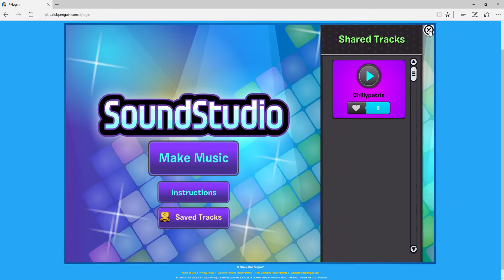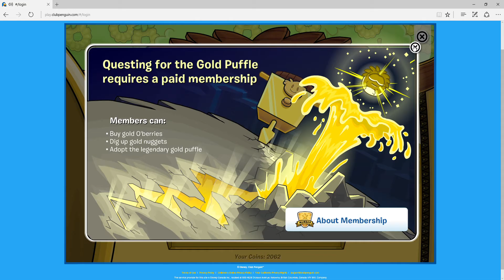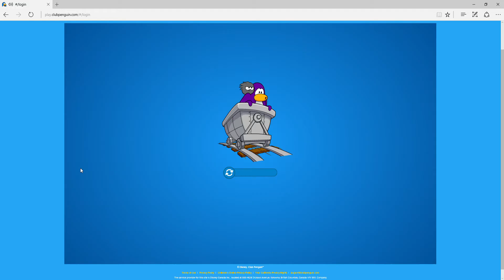Club Penguin Gameplay #17!